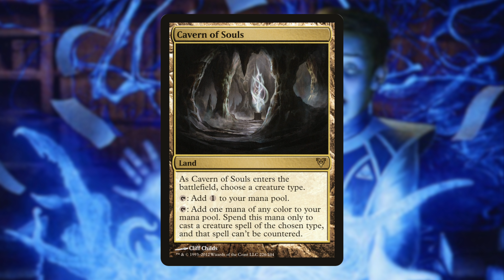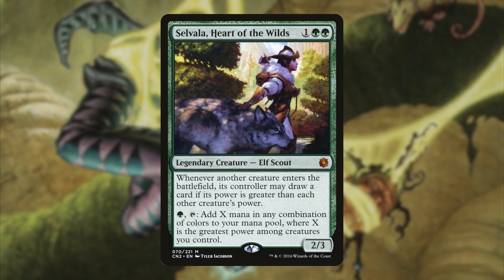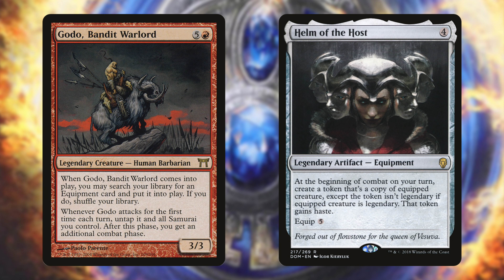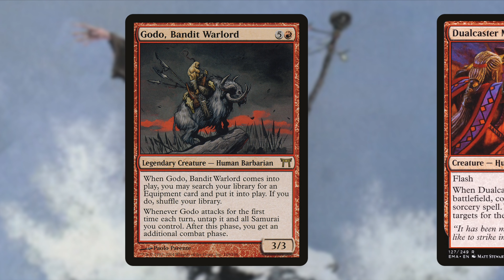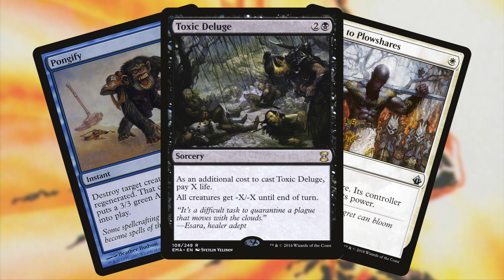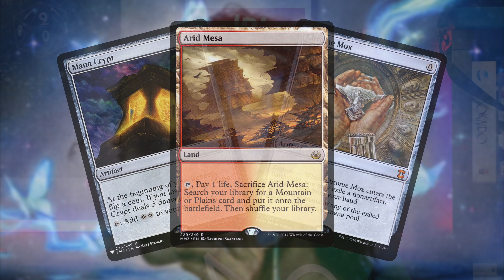Overrated Magic Cards: Cavern of Souls | A Land You Should Avoid | MTG EDH cEDH Commander Discussion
Still haven't had your fill of content? Be sure to follow my written work over on TCGplayer Infinite!
Welcome to The 99 where we focus on brewing a better, competitive Commander. Follow along for deck breakdowns, gameplay and more surrounding your favorite Commander decks!